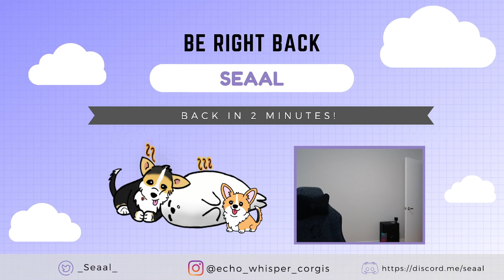Across the Obelisk - Can Malukah 1v1 Archon? | Obelisk Run Madness 10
Definitely not my most comfortable set of heroes, with some very apparent scaling issues.

Comp: Malukah, Wilbur, Zek, Heiner

Across the Obelisk is a breath of fresh air in what is a very saturated genre of roguelike deck builders. The game is really really fun both solo and with friends and there is a lot to do even though and I'm sure there will be plenty of content to come! Will definitely be playing this one for a while yet.

I'm also on twitter! Follow for more personal stuff, stream highlights and stream schedules :)